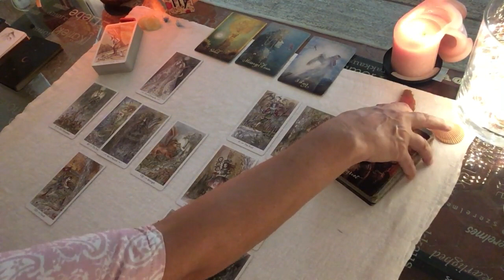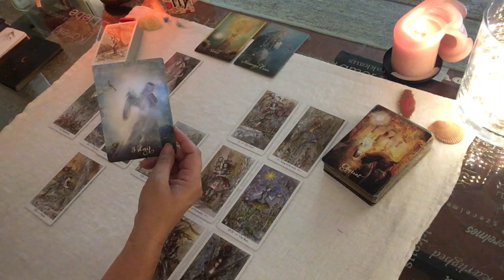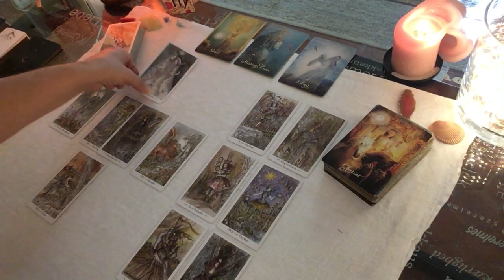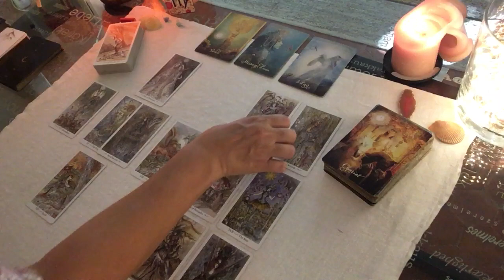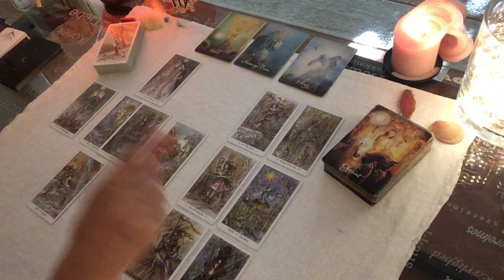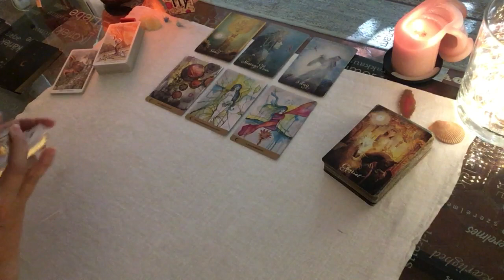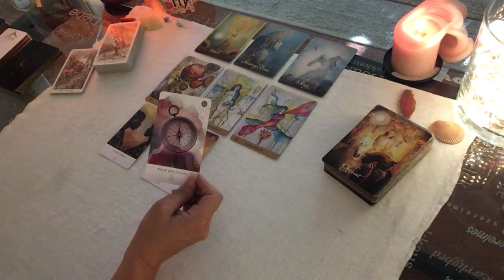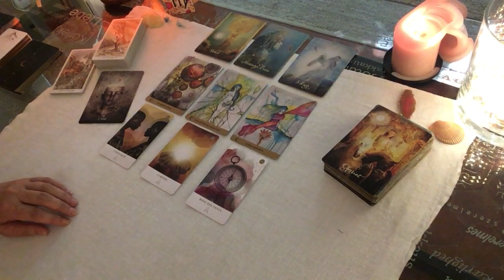♍️ Energies Vierge août ♍️ Ecoutez votre appel, cela va vous remettre en mouvement. Espoir retrouvé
Beau mois d'août à tous. Véronique - Stage "Changer de plan de conscience" - Renseignements

Véronique